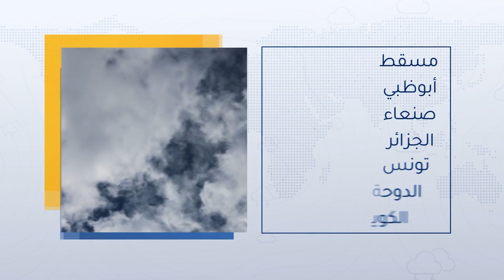طقس العرب - السعودية | النشرة الجوية الرئيسية | الثلاثاء 19-4-2022